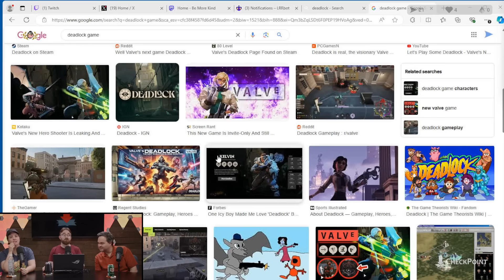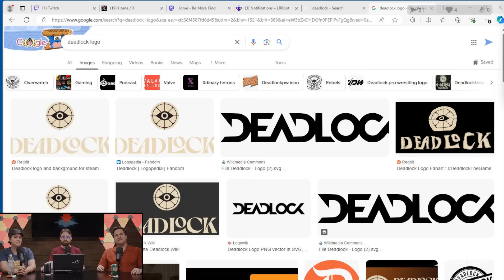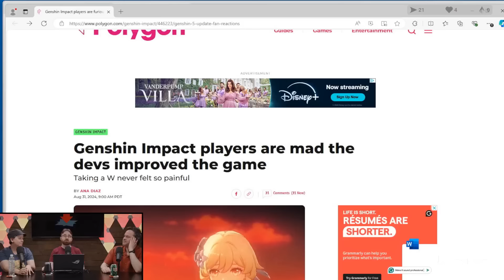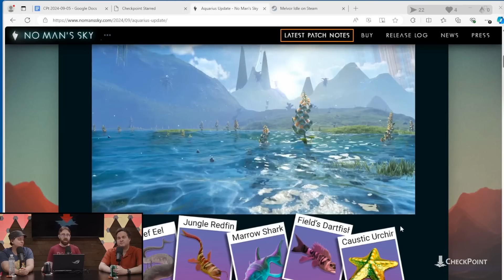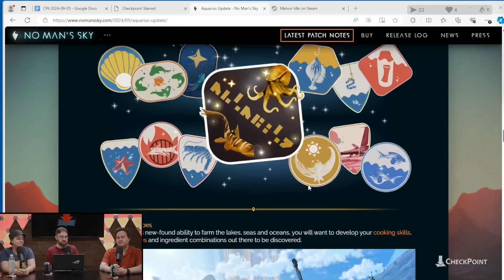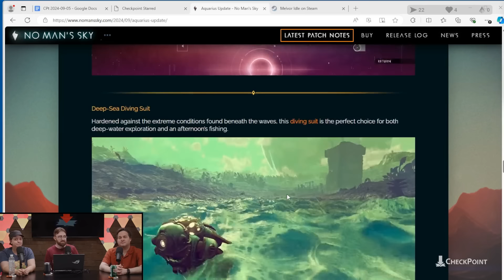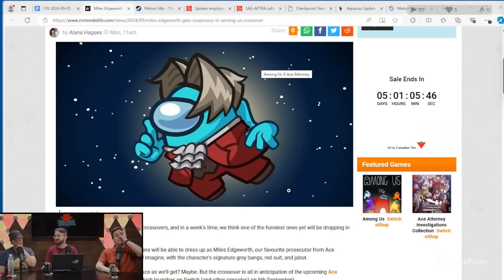ChillPoint || 2024-09-06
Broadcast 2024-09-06